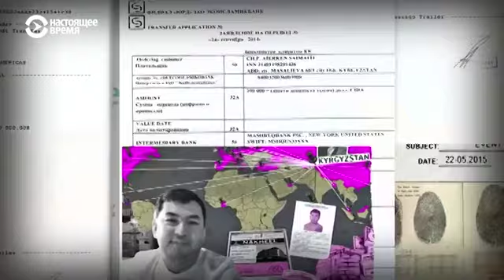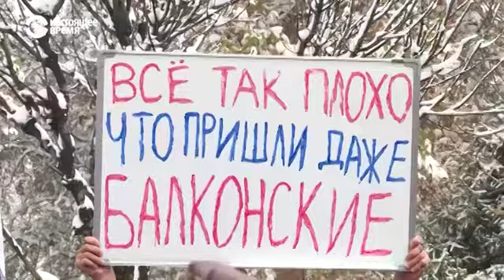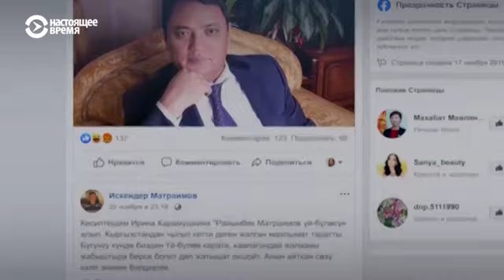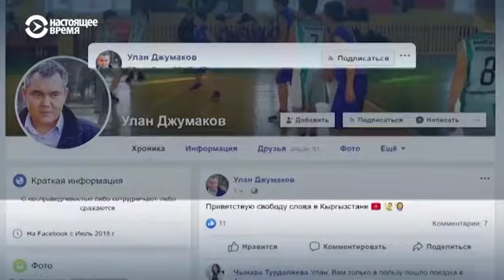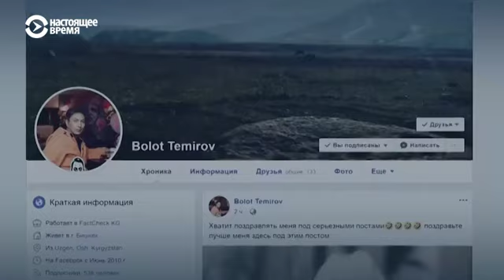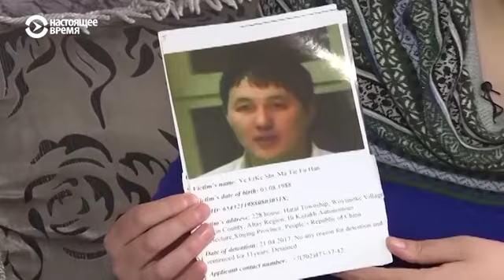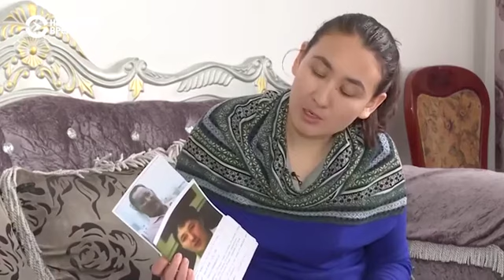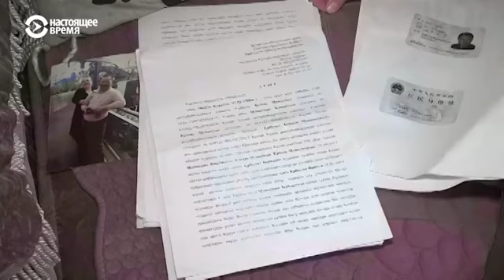Азия: митинг против коррупции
Митинг против коррупции прошел в Бишкеке. Собравшиеся требовали официальной реакции на журналистское расследование о выводе $700 миллионов из страны. Еще одна беженка из Китая рассказала о лагерях перевоспитания. Полицейских весом больше 100 килограммов уволят из органов в Туркменистане